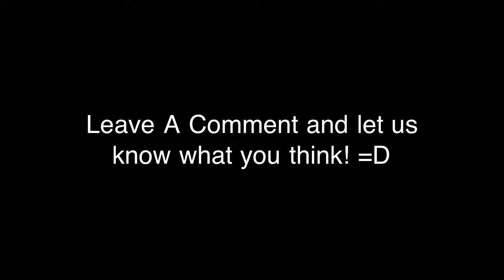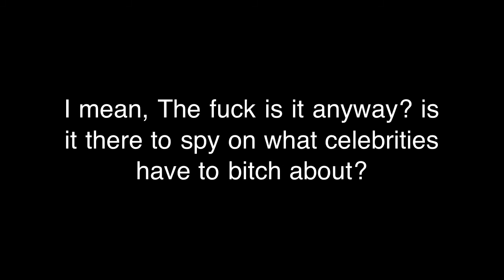Sad Day In Hell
Sad Day In Hell from Beer N' Skittles EP by the Pop-punk / Grunge band Question? No Answer from Moses Lake, WA.

Lyrics:
Now on A steady Diet,
Black coffee, cheap cigarettes.
And a shot of gin when I'm feeling it.
I'm lacking motavation,
And I lost all my passion for doing what's "Right".
I fell out of line...
And fell flat I my face...

There's no such thing as love,
Oh, Well, I slipped and fell,
Was another sad day in hell.

I fel my heart is racin',
Could be the medication is a little much.
...Maybe not enough...
Now it's a steady habit,
and now I think I've had it with this place,
Fueling my mistakes...
And fueling all my hate...

Could never have enough,
and now as you can tell,

Still on a steady diet,
And I have yet to hide it,
Apathy is what I'm feeling.
And No one gives a FUCK.

Spit in the face again,
Barely remember it,

Another sad day in hell.
Sad day in hell. AHHHHHHHH!

Message to the people:
Hey YouTubers,
I just gotta say, If y'all enjoy
the music, spread the word
to everyone you know. We need
to create a bigger fan base :)
Making rent gets pretty fuckin'
hard in this economy... Sooooo...
When you get the chance,
Tag us in a post on Facebook,
Spam peoples videos, GO CRAZY!
Not looking to be fucking stupid famous, but making a living off of entertainment would be amazing.
It's all we truly want and we would give it all for our fans! So...
Spread the Word! - ChuKy Charles